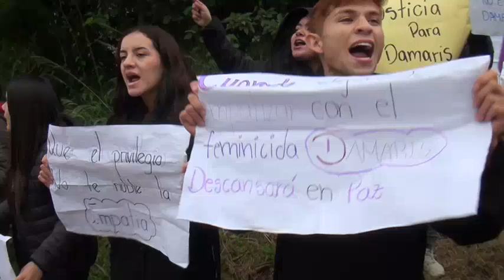Justicia para Damaris: Estudiantes se movilizan tras muerte de joven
Otro día de lucha pidiendo justicia para Damaris, estudiantes se movilizaron exigiendo justicia y solicitaron mayor presencia de profesionales psicólogos en instituciones educativas.

El segundo día de marcha llevaron a cabo por las principales calles del Barrio San Isidro de Encarnación.

Cabe mencionar, que la Jueza Claudia Scapinni acaba de decretar la prisión preventiva de De los Santos Reyes, principal sospechoso del homicidio de la joven Damaris Benítez.

La resolución es de carácter inmediato por lo que el detenido debe ser trasladado desde la Comisaría Primera hasta el Cereso.

Mientras que los estudiantes y compañeros de la fallecida, ante el suceso que les enlutó y marcará de por vida, exigieron mayor presencia de psicólogos para la asistencia inmediata a los estudiantes.